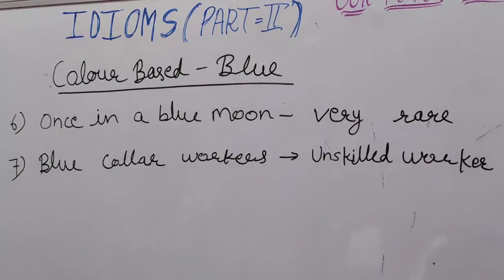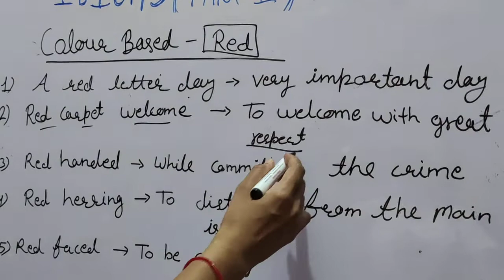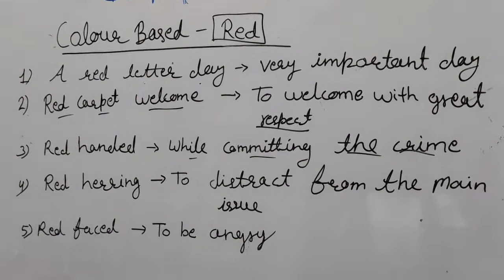English grammar//IDIOMS//PART 2